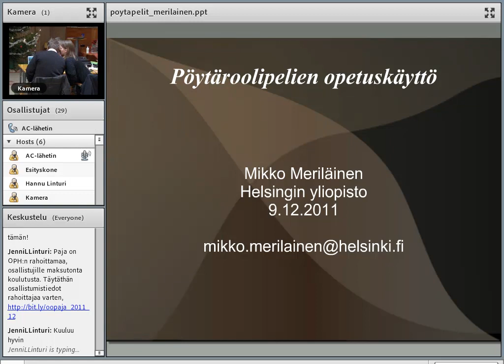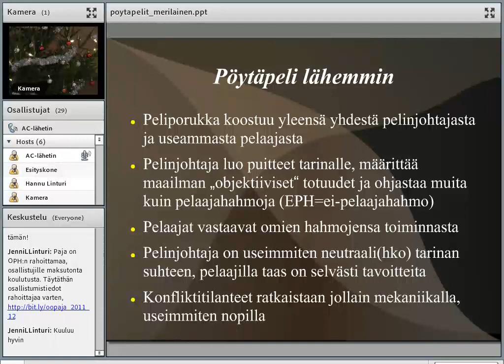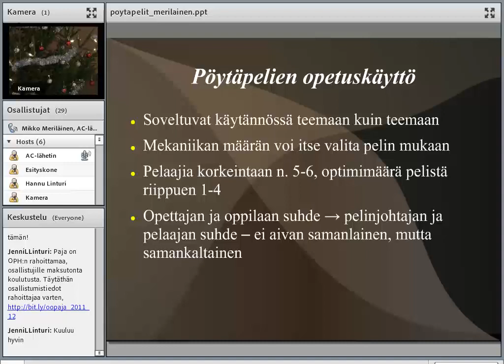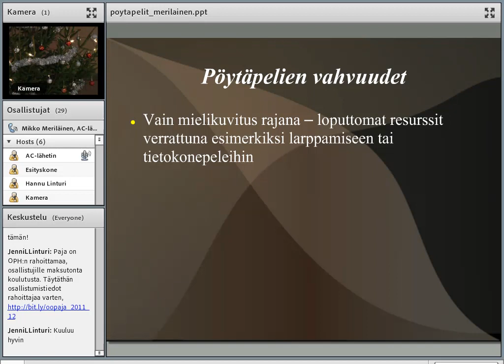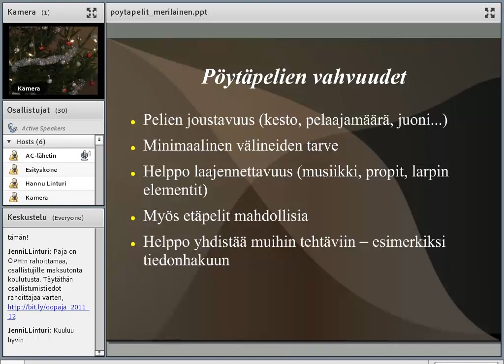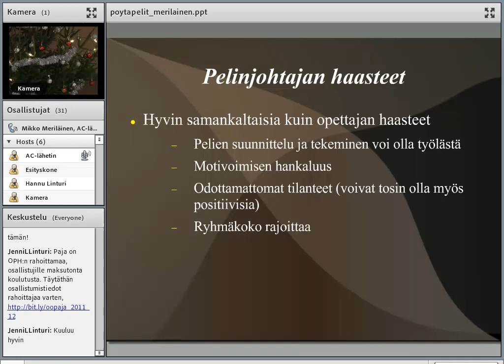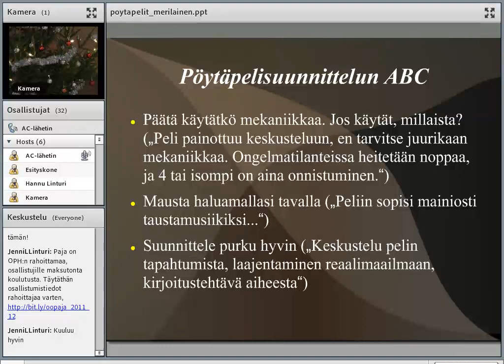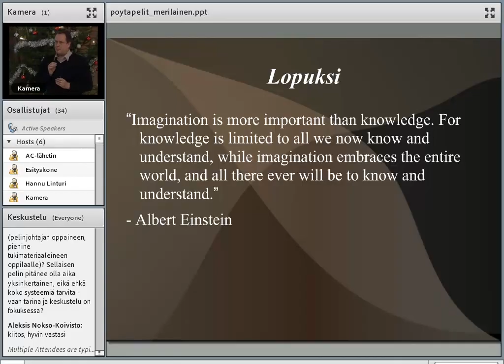Pöytäroolipelien opetuskäyttö - Mikko Meriläinen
Mikko Meriläinen kertoo aiheesta Pöytäroolipelien opetuskäyttö Otavan Opiston pajassa 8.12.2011.